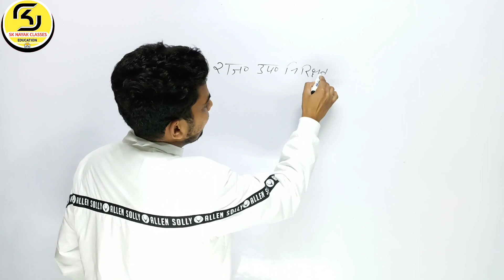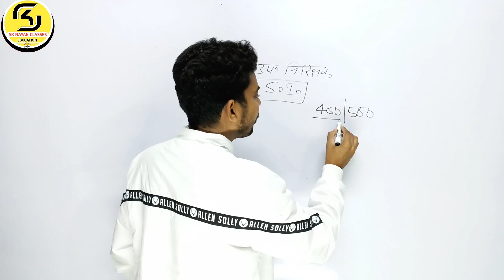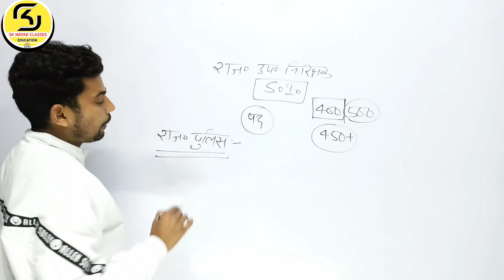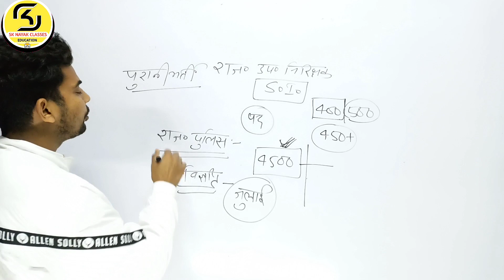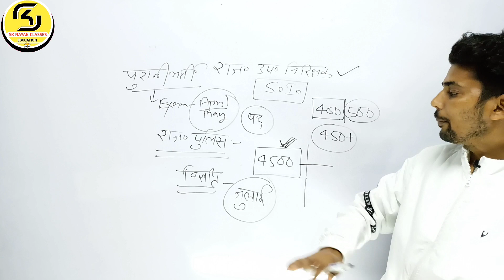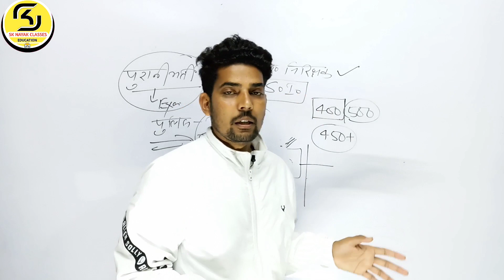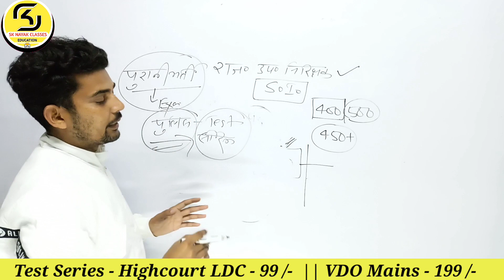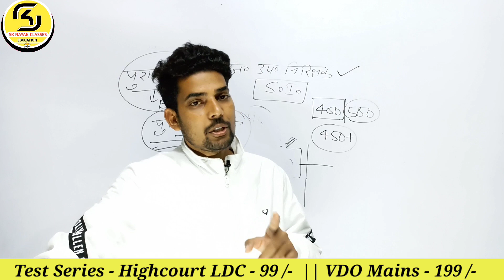Rajasthan Police New Constable & Sub-Inspector Vacancy Updates By SK NAYAK SIR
Hello

Follow on 👇👇👇
      app name - SK NAYAK CLASSES

sknayakclasses @SK Parul Vlogs @SK NAYAK CLASSES

मारवाड़ का इतिहास | History Of Marwar | LDC | VDO  | 2nd & 1st Grade |  @SK NAYAK CLASSES

Rajasthan High Court LDC Exam Date Out || SK NAYAK SIR ‎@SK NAYAK CLASSES

Rajasthan Police New Constable & Sub-Inspector Vacancy Updates By SK NAYAK SIR ‎@SK NAYAK CLASSES

rajathan high court ldc exam gk test series
VDO mains exam special gk test series
VDO mains exam update
REET exam new classes
Rajasthan GK classes
REET EXAM 2022 CLASSES
REET New Update
Rajasthan
2nd grade paper -1 gk classes
1st grade paper gk classes
Rajasthan Police Exam Classes
sknayakclasses
SK NAYAK CLASSES
reet exam new update
rajasthan history